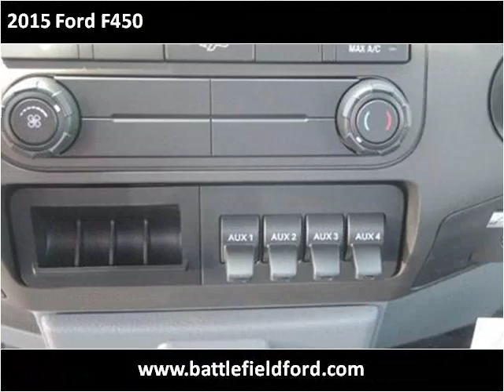2015 Ford F450 New Cars Manassas VA